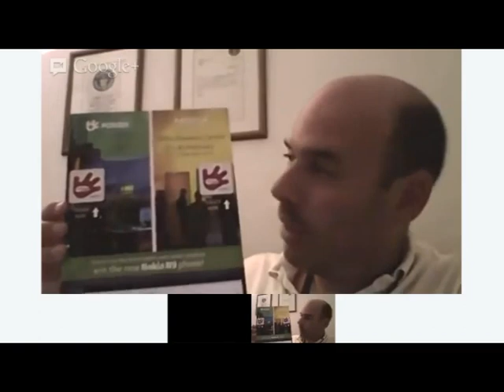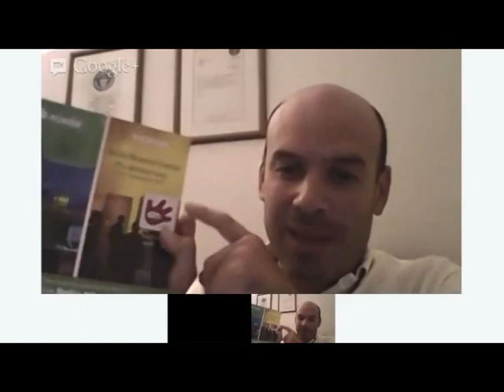Video demostración de la tecnología Poken (NFC)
Dentro del video se puede observar como funcionan los Poken, y como recolecta información de "toque" con otro dispositivo. Además respondió Nicolás Ojeda, Directivo de AV Business & Communication, (distribuidor de Poken en Argentina) respondió varias preguntas relacionadas a esta tecnología.